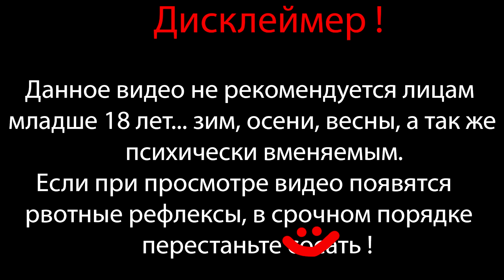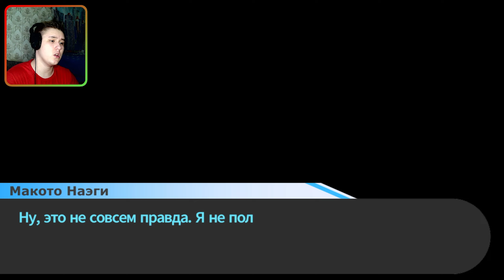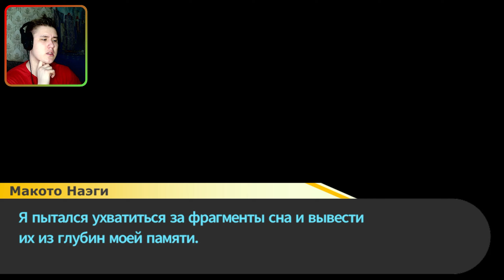МАКОТО УБИЛИ !!!? ⇶ Danganronpa: Trigger Happy Havoc №49